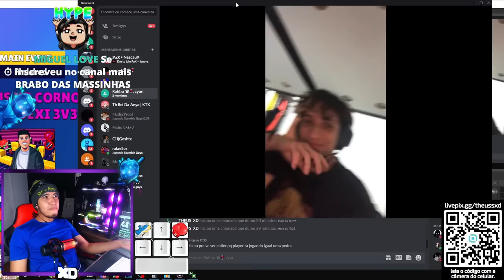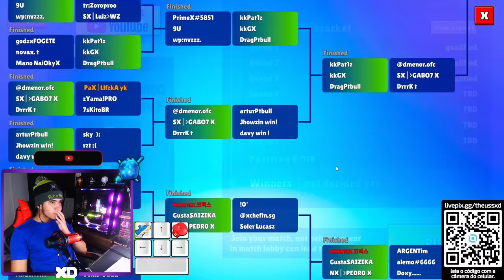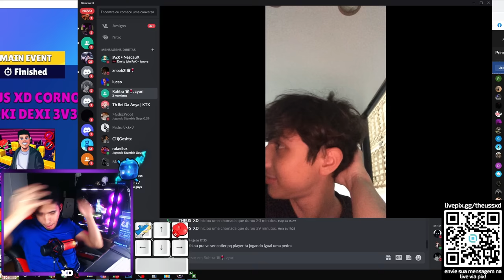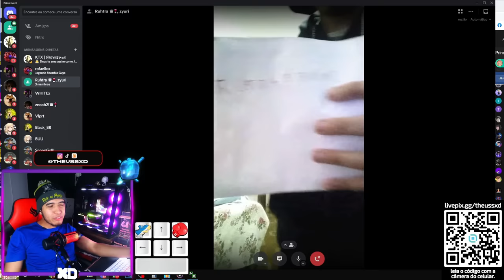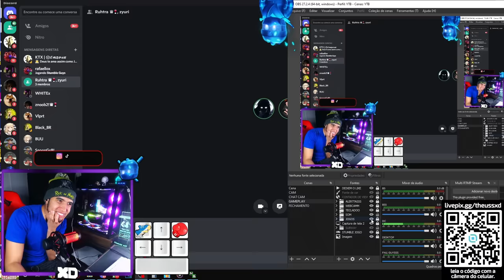😱GANHEI O MEU TORNEIO! 🔥 RUHTRA DANÇOU DE CUECA 😂 ZYURI REVELADO! 107 MIL GEMAS PRA CONTA 🤑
🎯 Programa de edição: Sony Vegas

⚡ PC Config 🎮
- Placa Mae Asus TUF GAMING B550M-PLUS
- Ryzen 9 5900X 12 Cores 3.7GHz (4.8GHz Turbo)
- Memoria G.Skill Trident Z RGB 32 GB RAM (3600MHz)
- Water Cooler Cooler Master Masterliquid ML360L V2 ARGB